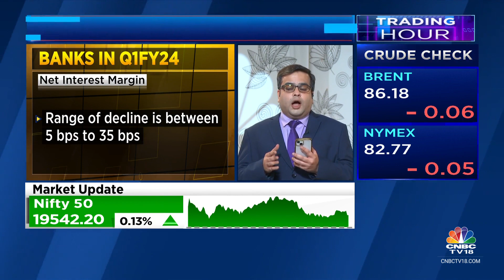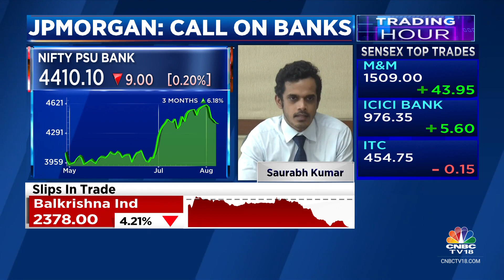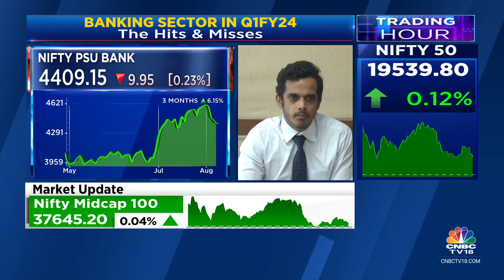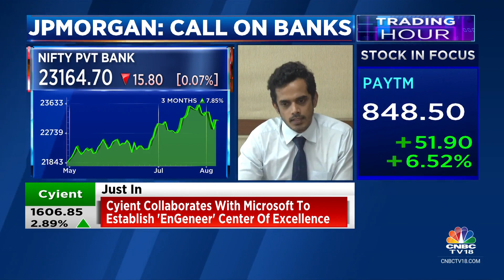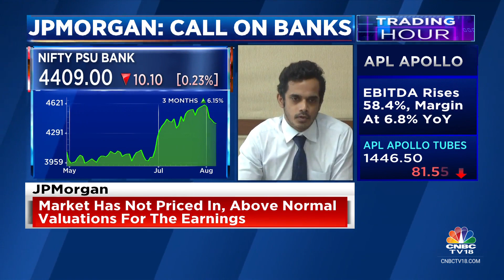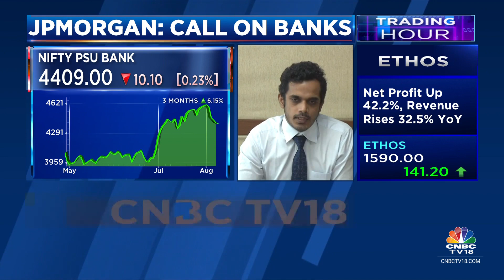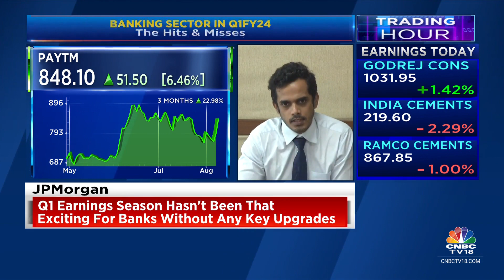There Is 15-20 Bps Room Left For RoA Decline In Banks: JP Morgan On Banking Sector In Q1FY24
Q1 earnings season hasn’t been that exciting for banks says JP Morgan's Saurabh Kumar. Tells Reema Tendulkar, that going ahead bank earnings could see downgrades if loan growth disappoints.

n18oc_business